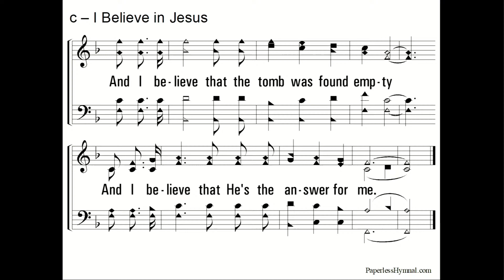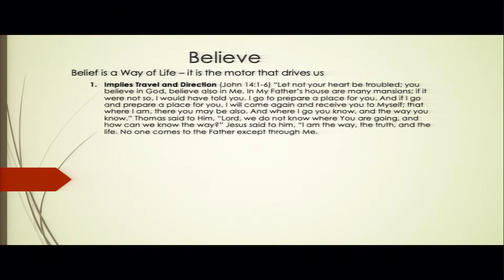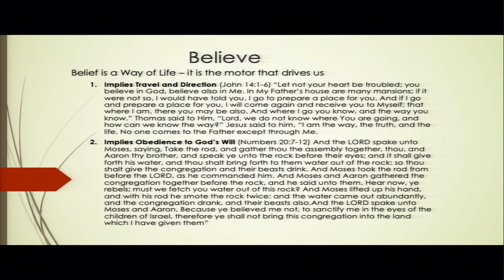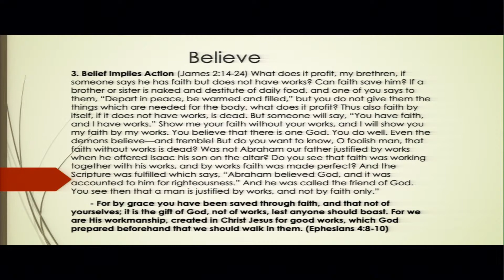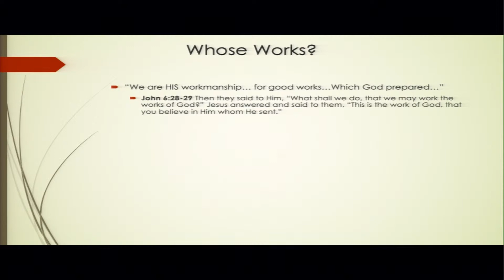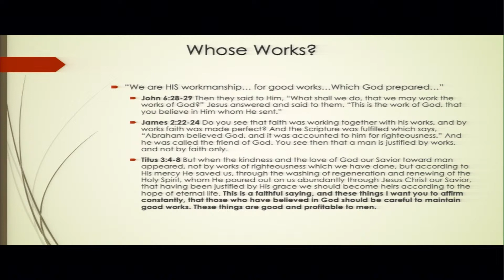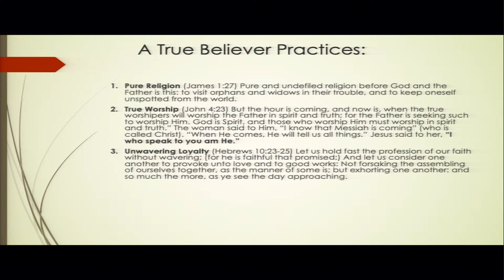Believe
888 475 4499 US Toll-free
        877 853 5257 US Toll-free